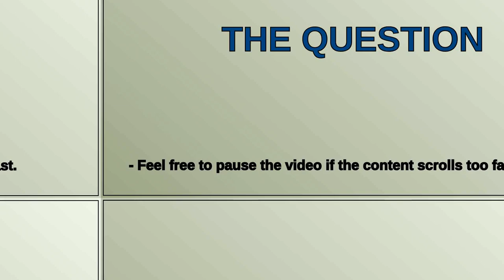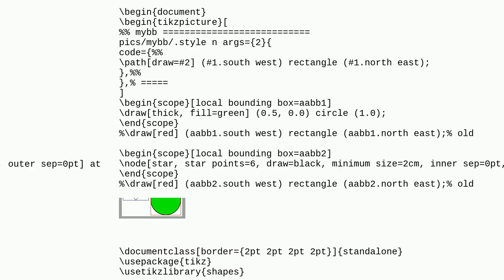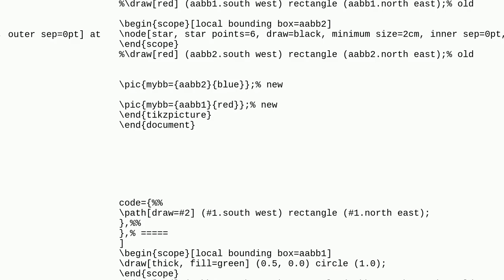Tex: Show bounding box of shapes/nodes with specified attributes (width, color, etc.)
Show bounding box of shapes/nodes with specified attributes (width, color, etc.)

A special thanks goes out to the community

  tikz-pgf bounding-box